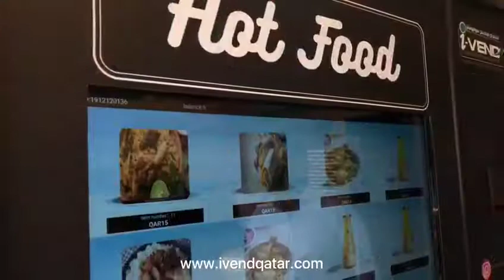VENDING ZONE | IVEND QATAR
Piping Hot Biriyani Anyone??? We are open @ Barwa Village | QATAR